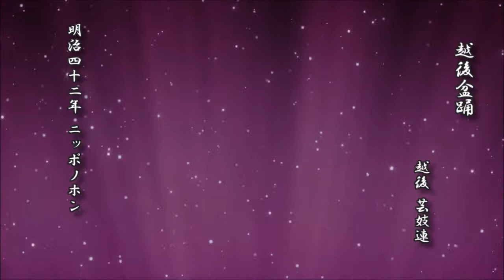越後盆踊 越後 芸妓連【民謡 レコード】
越後盆踊
　　　　　　　　　越後 芸妓連

明治四十二年 ニッポノホン